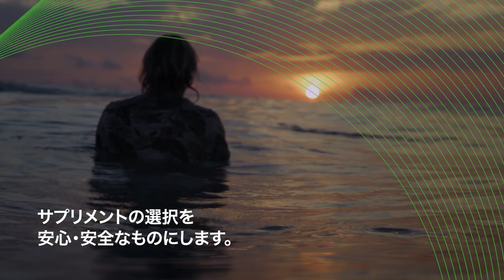インフォームドチョイス / Informed Choice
インフォームドチョイスはスポーツをするすべての人にとって、うっかりドーピングのリスクを低減します。

インフォームドチョイスはクリーンな製品と安心をお届けします。